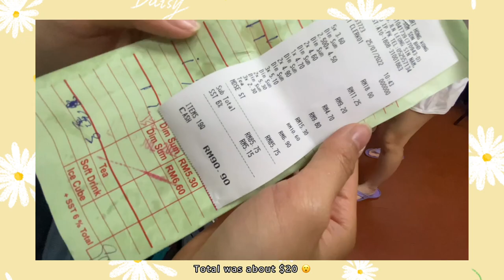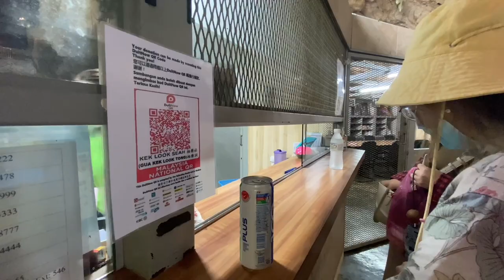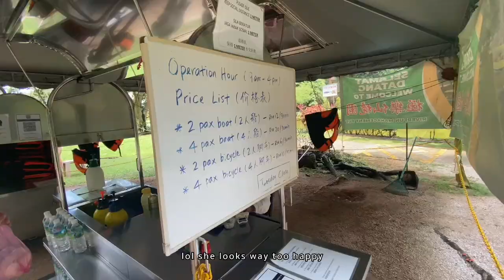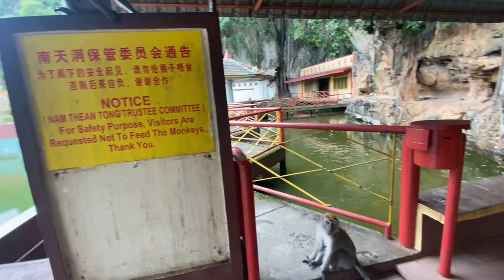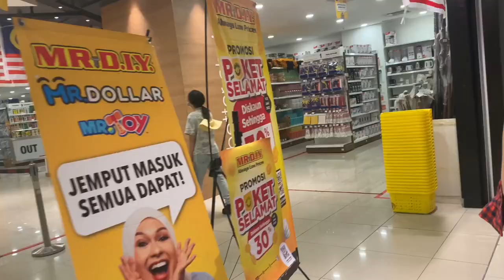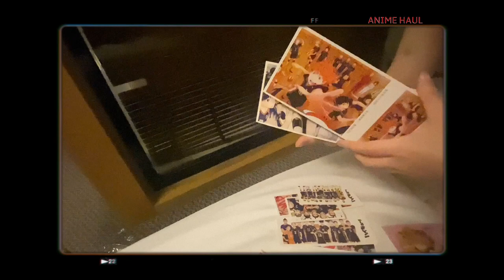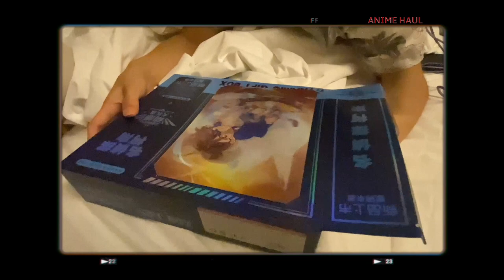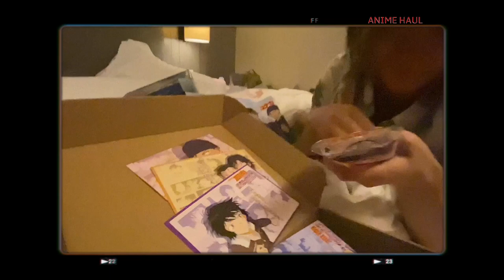Malaysia Diaries pt.4 - The monkeys here are kinda scary 😨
Chapters
0:00 - Intro
0:21 - Ming Court Hong Kong Dim Sum
3:09 - Kek Look Tong
13:17 - Tokong Nam Thean Tong
13:59 - Fish food got stolen by monkeys
16:07 - Kedai Komi Yong Suan
17:31 - Cendol
17:58 - Ipoh Parade Mall
18:45 - Anime Haul
24:05 - Dinner